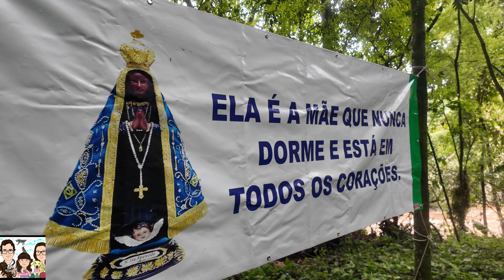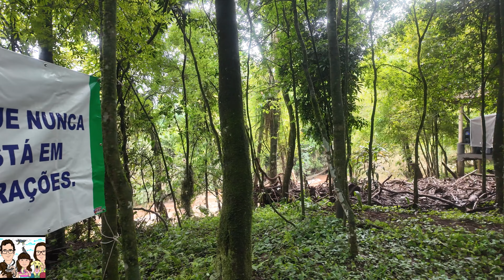Procissão de Nossa Senhora Aparecida na ilha consagrada, rio São Domingos em Palmitos SC 🙏 (4K)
Momentos da procissão de Nossa Senhora Aparecida na ilha consagrada no rio São Domingos,divisa Caibi/Palmitos SC no dia 12/10/24.